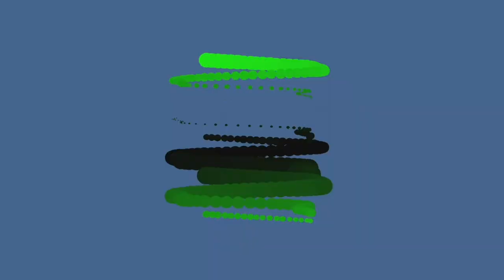perfect everything - Brighton Park Sessions Vol. 1 - "Heart" (audio visualizer)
Second track off of Brighton Park Sessions, Vol. 1
"Heart"

Music, recording, and video by  @NickCartwrightaudio
Acoustic Drums:  @DanBretzDrums
Audio Mastering: Pete Grossman